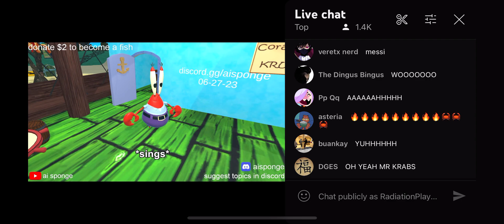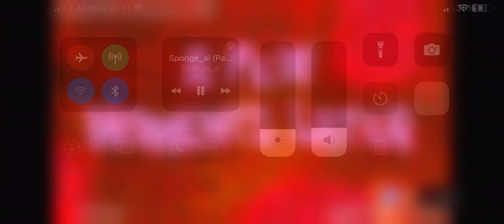mr krabs songs free bird